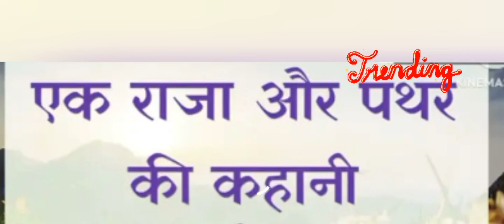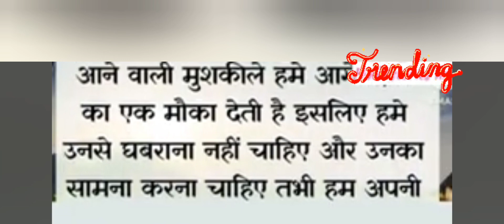राजा और पत्थर की कहानी।